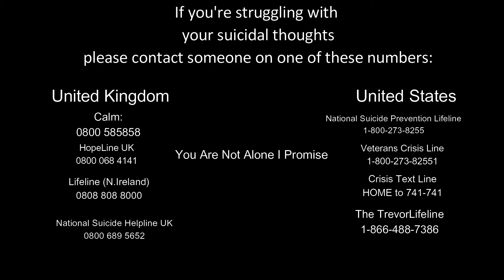Robert Artus - Happiness ( Prod. IOF ) (Official Audio)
I hope you're all having a great day!

Amazon Music